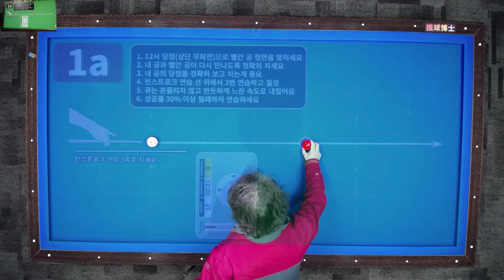300점 만들기 프로젝트 1a 밀어치기 스트로크 연습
300점 만들기 프로젝트 밀어치기 스트로크 연습입니다.